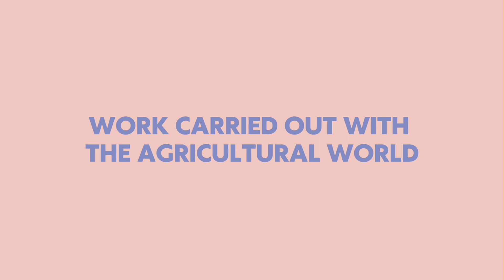Lesieur committed oils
00:04 : What's the ambition of committed oils?
00:39 : Work carried out with the agricultural world
00:55 : To support more sustainable practices

What's the ambition of committed oils?

The ambition of Lesieur, which initiated this more committed approach, was firstly to address the expectations of its consumers who are looking for more sustainability in their products. And also, to address the expectations of our customers who are also very concerned about environmental issues. As Lesieur is part of Avril, it was only normal to initiate an approach that was closely linked to the agricultural sector and, in particular, as regards Avril's purpose: Serving the Earth, and its commitment to taking action for agriculture that respects the Planet.

Work carried out with the agricultural world

Lesieur is delivering this commitment by tangibly changing agricultural practices using more sustainable practices specifications along with a bonus stemming from this for farmers.

To support more sustainable practices

So, when we talk about more sustainable agricultural practices, in reality, this includes practices like reducing inputs and using phytosanitary products responsibly; then, we also have practices related to biodiversity, so for example, using beehives and rows of flowers, everything that can promote Serving the Earth.